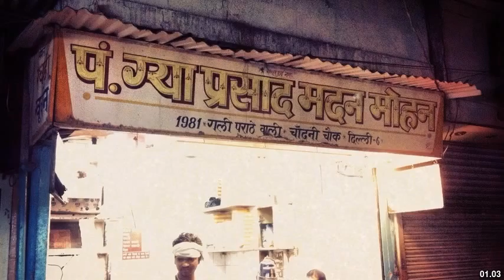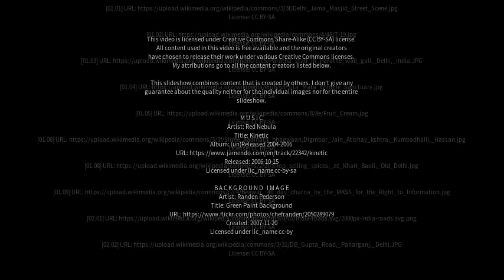Best places to visit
Best places to visit - Dariba (India) Best places to visit - Slideshows from all over the world - City trips, nature pictures, etc.